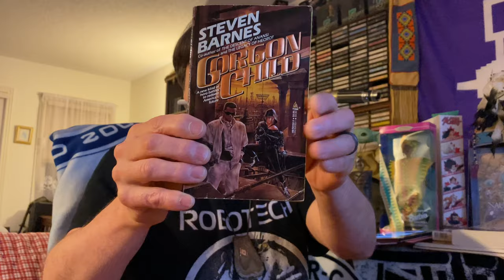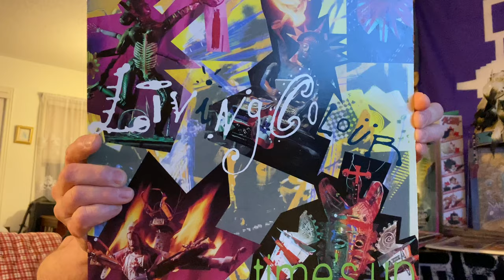Crypta Metallum Bonus! Black History Month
Metal bands and musicians who are Black, there are so few of them. Let me know if you listen to any.

 If being ant-war is metal, being anti-racism can be too.

Support organizations which support Black people including, but not limited to legal assistance.

\m/